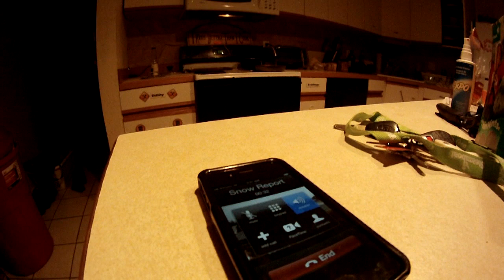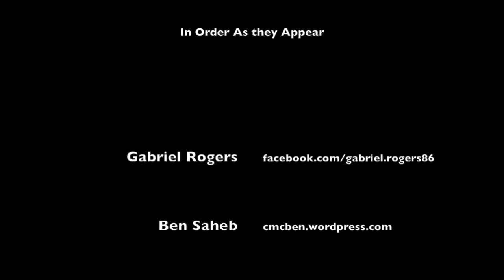Powder Day at Colorado Mountain College!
Powder day at Colorado Mountain College Steamboat Springs campus. On February 20th, 2012 we received 27inches of new snow in one day! You can see many students were excited to hit the slopes. This experience is just one of the great advantages to living here in Colorado! Footage by Gabriel Rogers, Glenn Little, and Ben Saheb. Video produced by Ben Saheb.